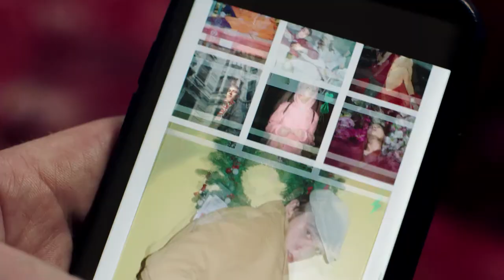Miratorg Country 45".